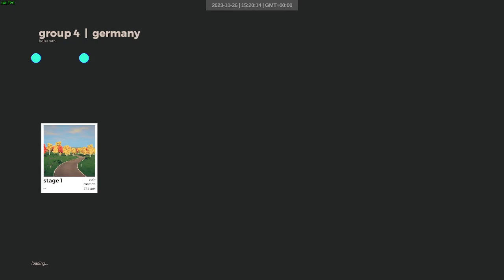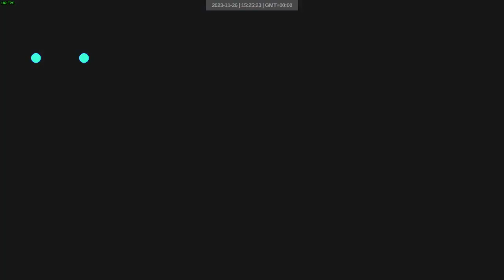2023 11 26 | Group 4 Germany | art of rally daily